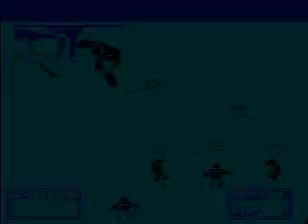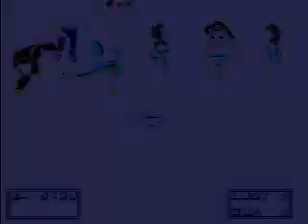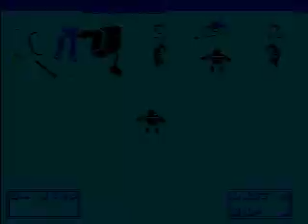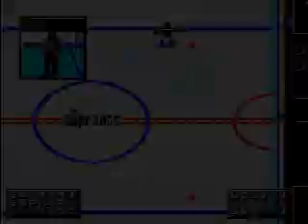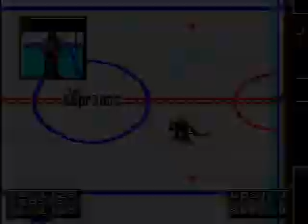SOP vs LOST Wk 15